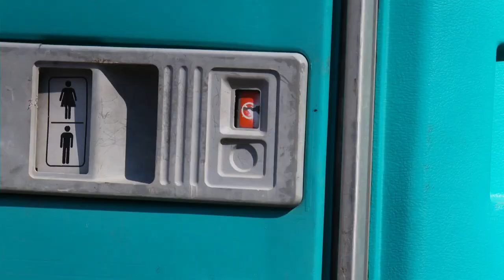BIGFOOT OR BUST Trailer 2022 Tane Mcclure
Bigfoot or Bust
Becky LeBeau
Gail Thackray
Christine Nguyen